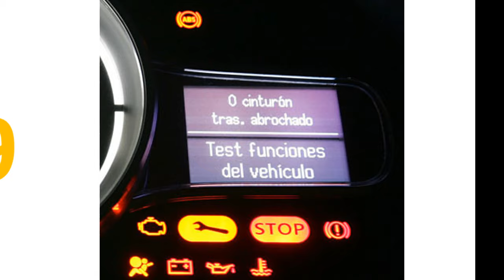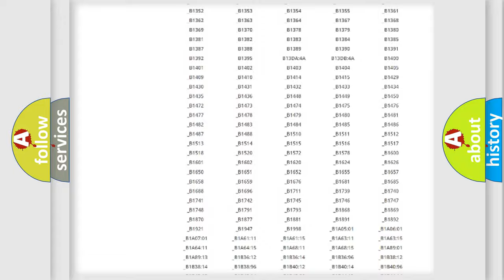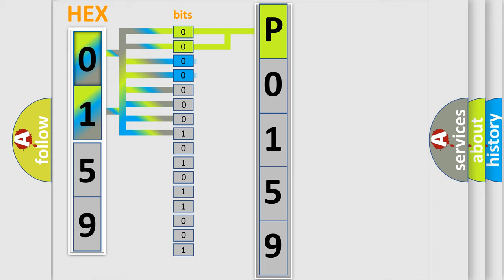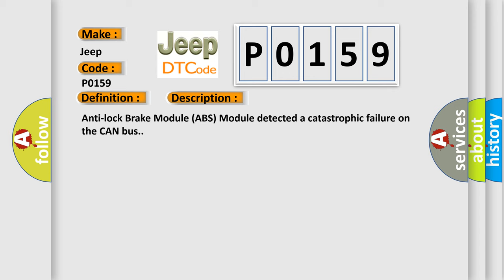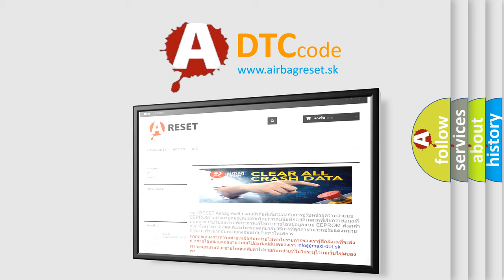DTC Jeep P0159 Short Explanation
Contents:
0:21 Basic DTC analysis according to OBD2 protocol standard.
1:48 Insight into programming
2:58 A diagnostically understandable description of the Diagnostic Trouble Code
3:05 Basic error definition

Make:
Jeep
Code:
P0159
Definition:
CAN C Bus Off Performance - Bus Off
Description: